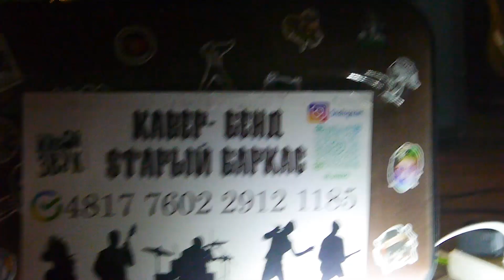Сектор Газа — 30 Лет. Кавер уличных музыкантов Старый Баркас, Анапа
Публика в Анапе тепло встречают исполнение кавер бендом "Старый Баркас" любимых песен нашей юности. В том числе, песню "30 Лет" от "Сектора Газа".

«30 лет» – песня группы «Сектор Газа» из альбома «Газовая атака». Автор текста и музыки – Юрий Клинских. Премьера студийной версии композиции состоялась в 1996 году. После премьеры композиция стала одним из наиболее известных хитов коллектива. Песню Юрий Хой написал в 1994 году. Тогда музыкант отмечал юбилей.